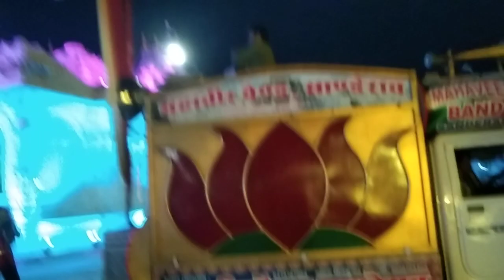Mahaveer Band Shiv Kumar Sanderao M.9828734456 भाण्डवपुर महातीर्थ प्रतिष्ठा 5/1/2024से20/2/2024 तक